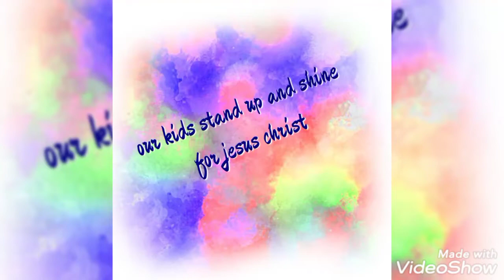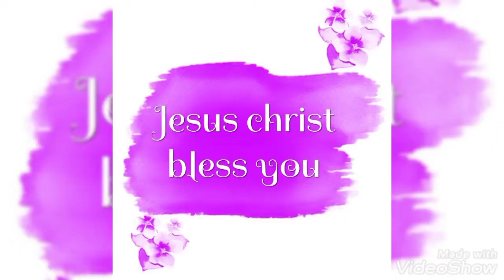our kids stand up and shine for jesus christ